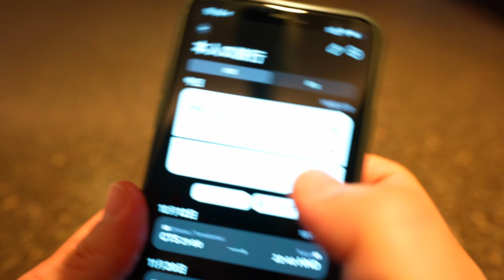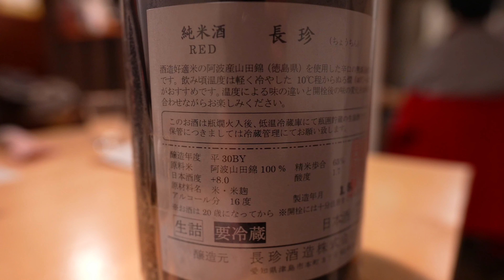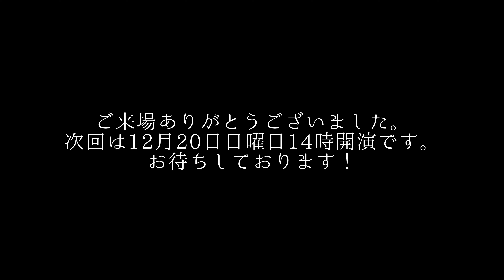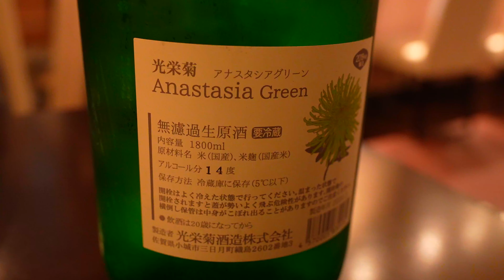札幌いってきた【今日もどこかで 0002】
「Vlogなんておいらにできるのかねえ」というところから出発している動画です。Vlogというよりは「テスト撮影」かな。毎日というわけにはいかないけれど、どっかに出かけたときはなんか撮りますよ。
とりあえず落語を聴きたい方
SONY α7s3
SONY ECM-B1M